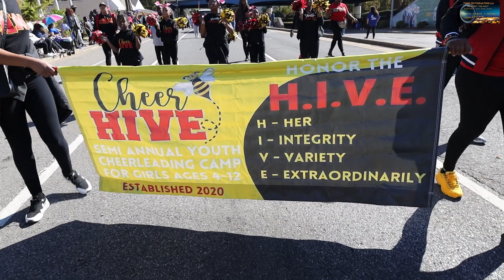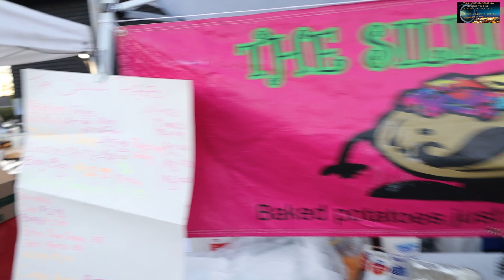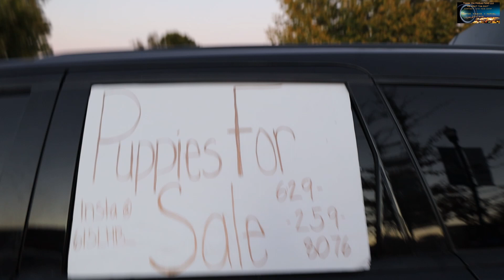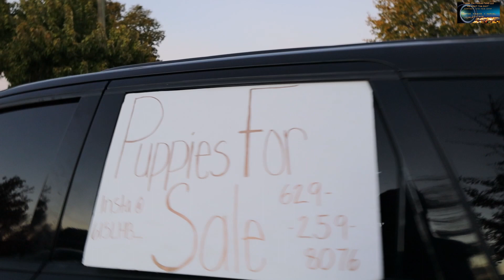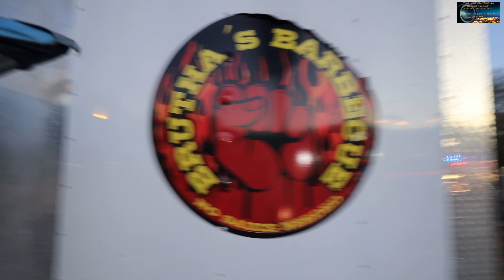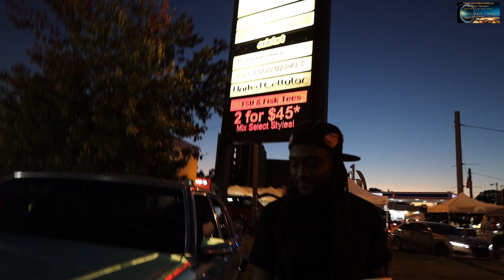2022 TSU HOMECOMING PARADE | NASHVILLE PARADE ON JEFFERSON ST. | LIVE BANDS, DANCERS, AND VENDORS!!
TSU 2022 HOMECOMING WAS EVERYTHING I WAS EXPECTING. I WAS GIVING THE CHANCE TO RECORD FOR 615 PLATINUM SHOWSTOPPERS BUT AT THE SAM TIME SHOT MY OWN FOOTAGE FOR MY VLOG.